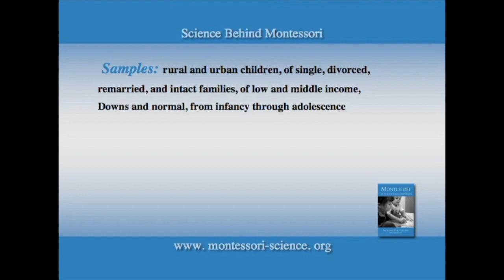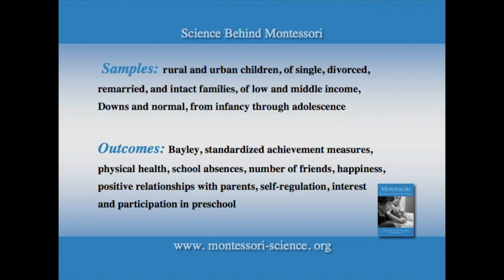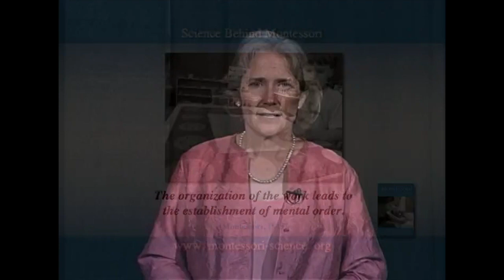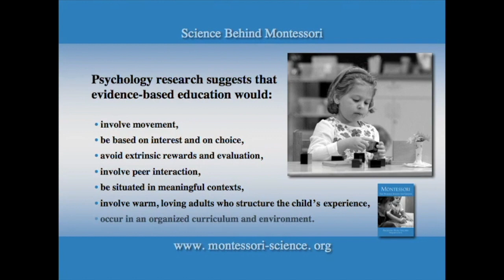Montessori: The Science -- Part 10: Order in the Environment and Mind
Dr. Angeline Lillard presents how children thrive in the organized and orderly environment of a Montessori classroom. From her award-winning book -- Montessori: The Science Behind the Genius.

Part 10: Order in the Environment and Mind